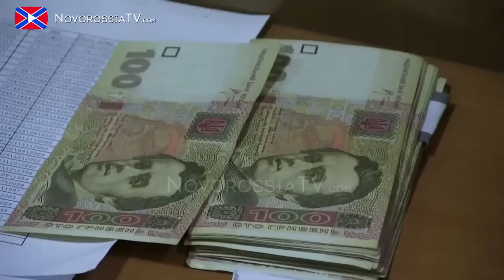11.12.2014. Выплата материальной помощи в Петровском районе Донецка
С начала недели  стартовала выплата материальной помощи социально незащищенным слоям населения в почтовых отделениях Республики. Оксана Волчонок побывала в одном из отделений в Петровском районе.